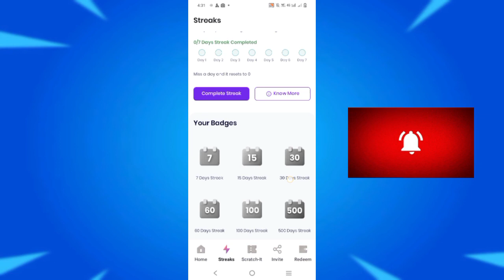STUDENT KE LIYE BEST ONLINE MONEY EARNING APP 🤑 ll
STUDENT KE LIYE BEST ONLINE MONEY EARNING APP 🤑.

STUDENT KE LIYE BEST APP

APP NAME MPAISA